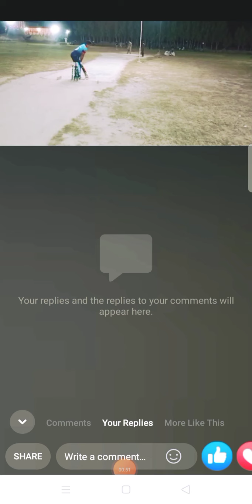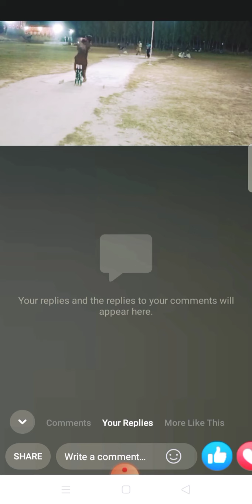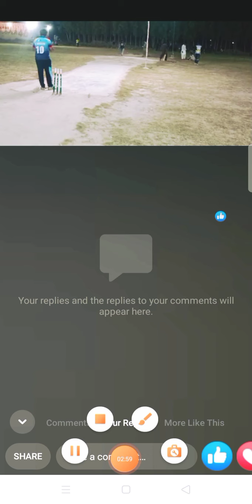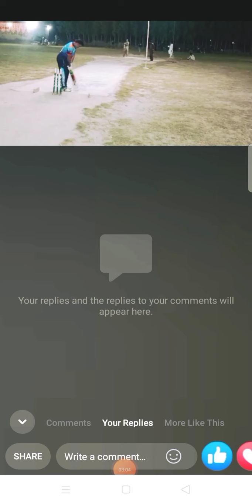young speed gun bolwer khanpur furqan